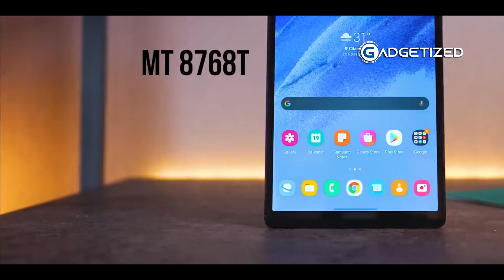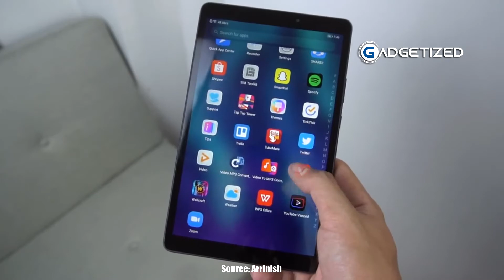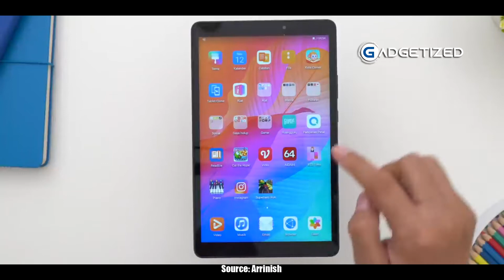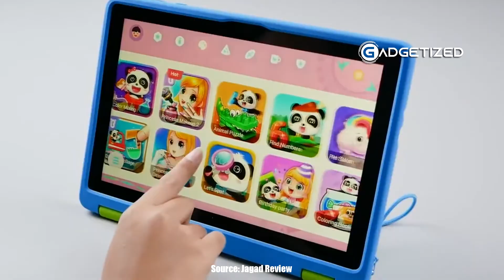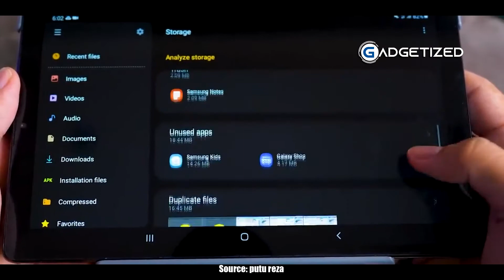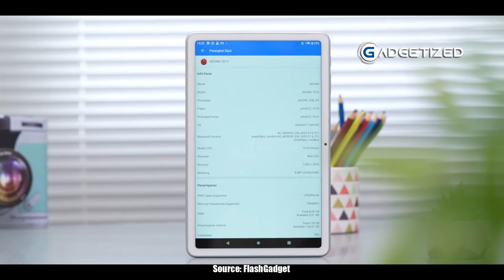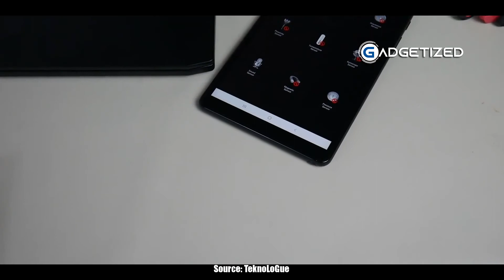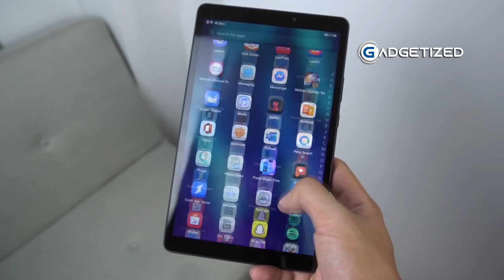5 Rekomendasi Tablet Murah 2022 - Harga Mulai 1 Jutaan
5 Tablet Murah 2022 - Tablet kembali digandrungi di tengah semakin ketatnya mobilitas di tengah pandemi Covid-19. Selama hampir dua tahun masyarakat sudah ‘dipaksa’ untuk melakukan berbagai kegiatan secara online dan digital. Untuk menunjang kegiatan tersebut, tablet adalah perangkat tepat. Terbukti dengan banyaknya produsen yang menelurkan model tablet terbaru di Indonesia. Inilah 5 Tablet Murah 2022

Buat yang ingin beli produk diatas dan ingin beli diharga murah silahkan ke sini